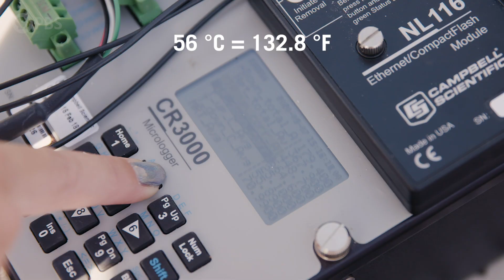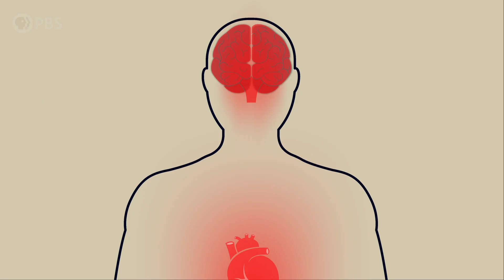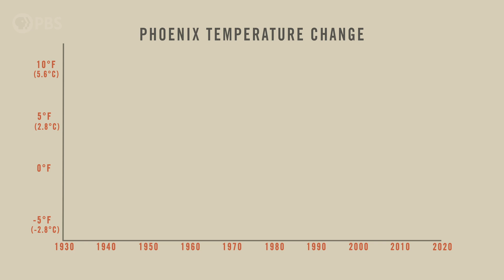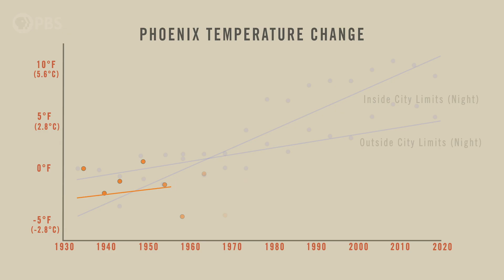How America’s Hottest City is Innovating to Survive | Weathered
↓ More info below ↓

Perhaps no place in the United States more clearly illustrates the dangers of global warming than Phoenix, Arizona. 2020 was their hottest year on record, with 53 days reaching at least 110 degrees F. And heat-related deaths there have more than doubled over the last 5 years. But while these trends are truly disturbing, there is hope. Because of its extreme circumstances, Phoenix has been forced to explore innovative solutions and is learning how to adapt urban life to hotter and hotter temperatures.

In this episode of Weathered, we delve into the latest science of the “urban heat island” effect, learn about the looming threat of a potential “Katina-like event” that threatens their electrical grid, and explore the gamut of options being pursued by scientists and activists to make life safer and more livable in America’s hottest city.

Weathered is a show hosted by meteorologist Maiya May and produced by Balance Media that helps explain the most common natural disasters, what causes them, how they’re changing, and what we can do to prepare.

Thank you to Margaret A. Cargill Philanthropies for supporting PBS.